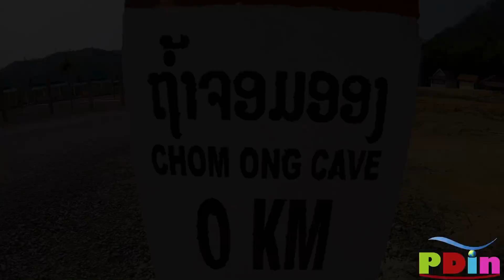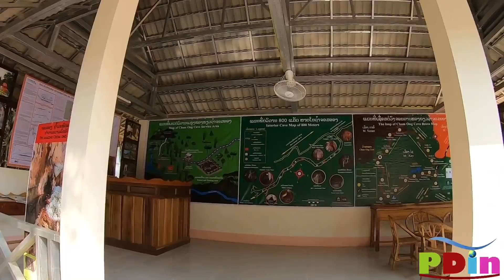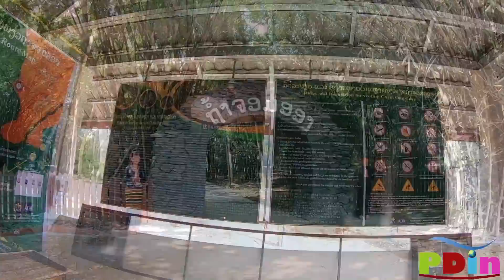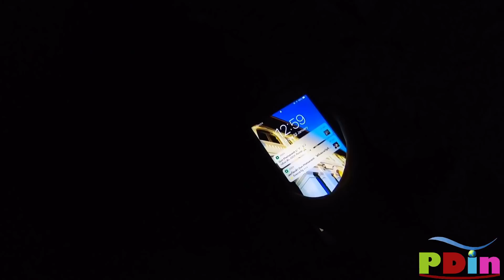ຖ້ຳທີ່ຍາວສຸດໃນລາວ ຖ້ຳຈອມອອງ ແຂວງອຸດົມໄຊ 16,4Km Chom Ong cave, Oudomxay, Laos. ถ้ำจอมออง สปป.ลาว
**ວີດີໂອນີ້ຖ່າຍເດືອນ 1 ປີ 2021
* ຂໍຂອບໃຈທຸກທ່ານທີ່ເຂົ້າມາຮັບຊົມ
* ຂໍຝາກກົດຕິດຕາມແລະຖ້າມັກຄລິບໃດກໍ່ກົດໄລໃຫ້ແດ່ເດີ
* ຖ້າວີດີໂອເທິງນີ້ມີຂໍ້ຜິດພາດບ່ອນໃດຂ້າພະເຈົ້າຕ້ອງຂໍອະໄພມານະໂອກາດນີ້ດ້ວຍ
* ຖ້າຫາກທ່ານໃດມີຄຳຕຳນິຕິຊົມຝາກໄວ້ໃນ comment ເດີ ຂອບໃຈທີ່ທ່ານໃຊ້ຄຳທີ່ສຸພາບແລະຄອມເມັ້ນຢ່າງສ້າງສັນ
❌ປະດັບດິນໄດ້ສະຫງວນລິຂະສິດວີດີໂອນີ້ໄວ້ ຫ້າມນຳໄປໂພສຕໍ່ທຸກກໍລະນີ!